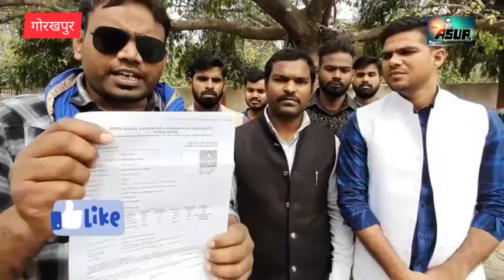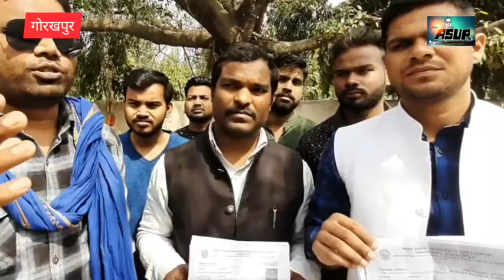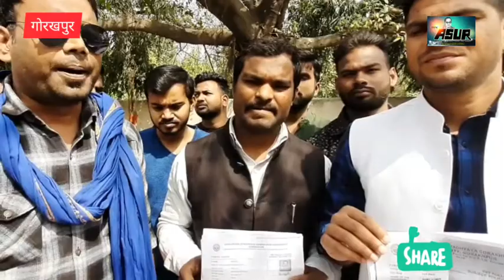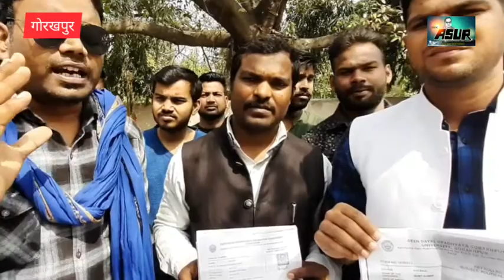SC, ST, OBC शोध छात्रों का गोरखपुर विश्वविद्यालय प्रशासन कर रहा दमन | DDU| Gorakhpur| ASUR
SC, ST, OBC शोध छात्रों का गोरखपुर विश्वविद्यालय प्रशासन कर रहा दमन
यू जी सी  नियमावली के विपरीत काम कर रहा गोरखपुर विश्वविद्यालय प्रशासन आज दिनांक 28/02/20 को गोरखपुर विश्वविद्यालय प्रशासनिक भवन पर छात्रों का एक समूह एकत्रित हुआ और कुलपति महोदय को ज्ञापन सौंपा जिसका नेतृत्व शोध छात्र कमलेश यादव ने किया उन्होंने कहा शोध करने के लिए यूजीसी नियमावली में ऐसा कहीं नहीं है कि स्नातक में तृतीय श्रेणी में उत्तीर्ण छात्रों को शोध करने से वंचित किया जाए लेकिन गोरखपुर विश्वविद्यालय प्रशासन यूजीसी नियमावली का खुले रूप से उल्लंघन करते हुए छात्रों का शोध में पंजीकरण करने के पाँच माह उपरांत छात्रों का पंजीकरण निरस्त करना चाह रहा है जो सरासर गलत है उन्होंने कहा कि गोरखपुर विश्वविद्यालय प्रशासन यूजीसी के नियमानुसार नहीं कराता है तो छात्र आंदोलन के लिए बाध्य होंगे।
 उन्होंने बताया 2 मार्च 2020 से आंदोलन किया जाना सुनिश्चित कार्यक्रम में मुख्य रूप से उपस्थित सुरेंद्र यादव अरुण यादव पंकज यादव समेत दर्जनों छात्र उपस्थित रहेंगे।